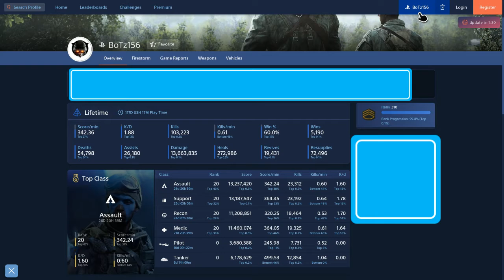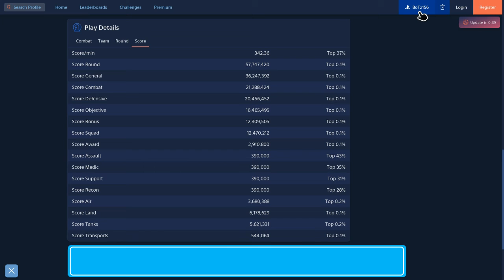1 TUFF Battlefield Player? Profile stats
A look at my stats from 'Battlefield Tracker' as I pass 2800hrs. I've played nearly everyday since day 1, these are the results so far.